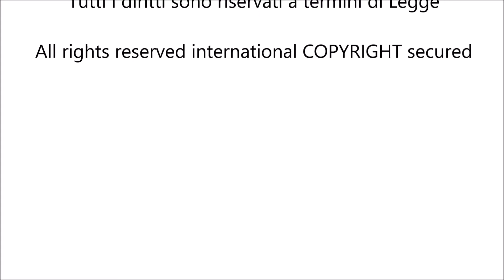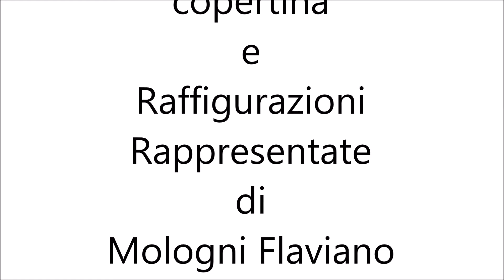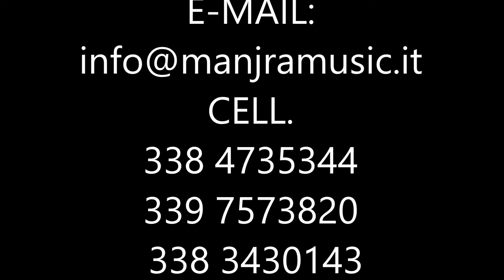Sì Ma io Non Sono Una Mentecatta Bufala Irriverente